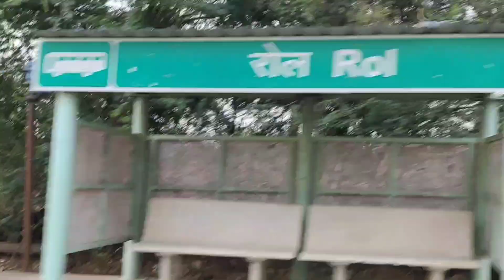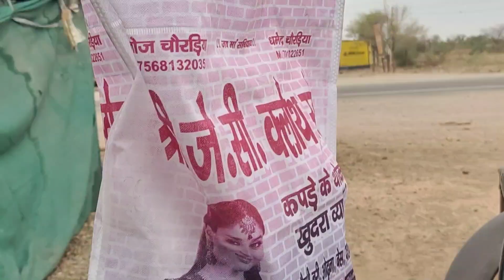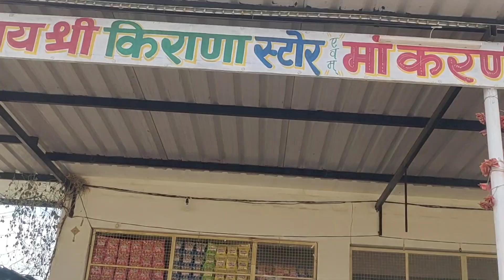Didwana to jodhpur bike rider gummy gummy 300 km ⚠️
didwana to jodhpur
didwana to jodhpur gummy gummy
didwana to long trip
long trip